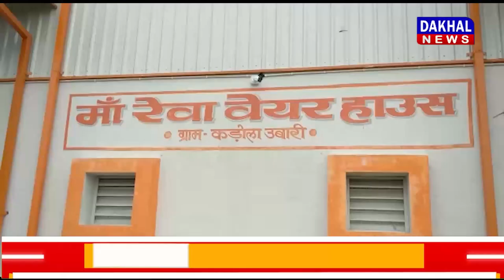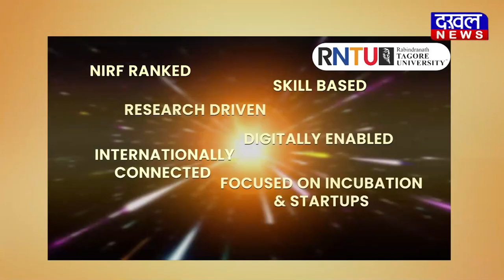DAKHAL NEWS मूंग तुलाई की लिमिट में बढ़ोतरी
मूंग तुलाई की लिमिट में बढ़ोतरी
किसानों ने माना कृषि मंत्री का आभार